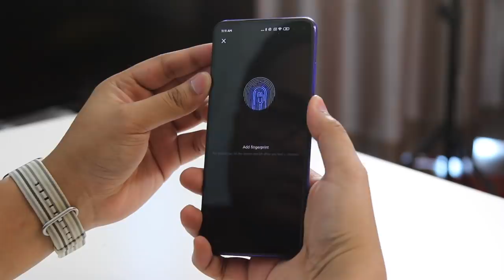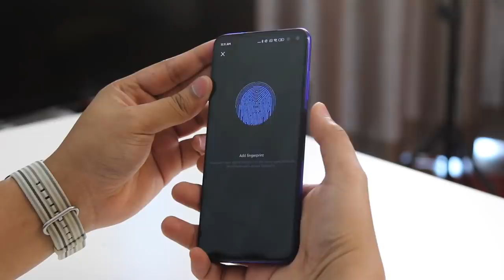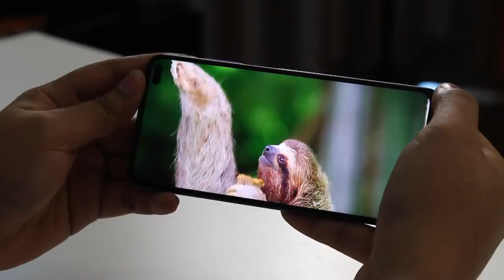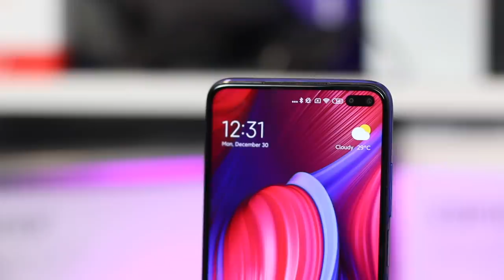Xiaomi Redmi K30 - Skrin 120HZ | MIUI 11 | Kamera 64MP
Xiaomi tahun ini telah melancarkan satu peranti kelas pertengahan pertama menggunakan skrin 120Hz, ia dijana cip pemprosesan snapdragon 730G, 6GB RAM dan storan dalaman 128GB. Walaubagaimanpun peranti ini masih belum dilancarkan secara rasmi dimalaysia.